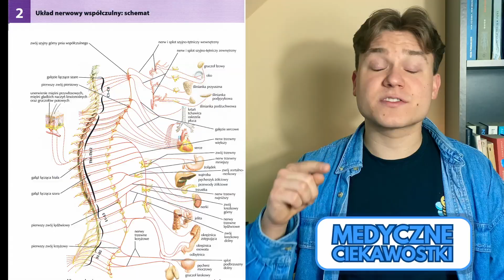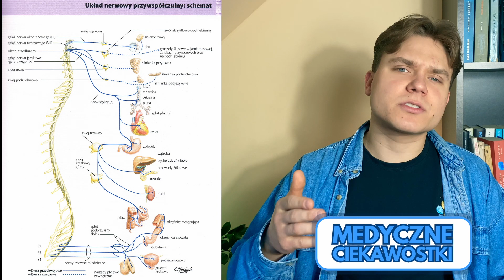Najlepsze Sposoby na Zachowanie Spokoju i Koncentracji podczas Egzaminów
Na studiach medycznych przeszedłem przez wiele zaliczeń, od tych bardzo łatwych po te piekielnie trudne. Przez te wszystkie lata nauczyłem się podchodzić do zaliczeń z dystansem i na spokojnie. W tym odcinku dzielę się z Wami moimi sposobami na zachowanie spokoju podczas egzaminu.

Mam na imię Michał i jestem studentem medycyny na Łódzkim UMEDzie.
Na kanale chciałbym przybliżyć Wam jak wygląda studiowanie na tym kierunku i podzielić się z Wami moimi odczuciami, przemyśleniami i radami na ten temat. 🩺
Mam mnóstwo pomysłów i chcę je wszystkie zrealizować - będzie ciekawie.
Zapraszam i bawcie się dobrze!